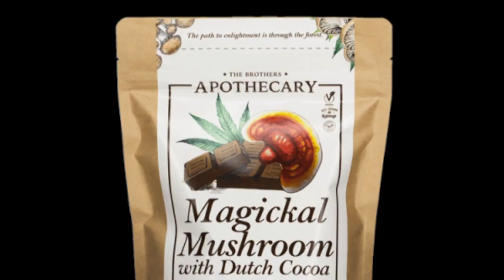Tue. Eve. Forecast 04/16/24